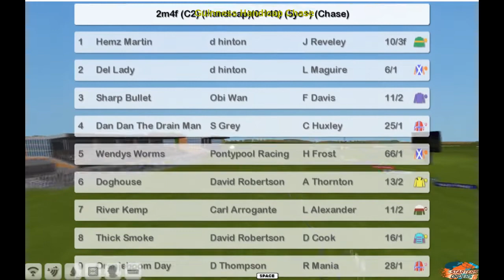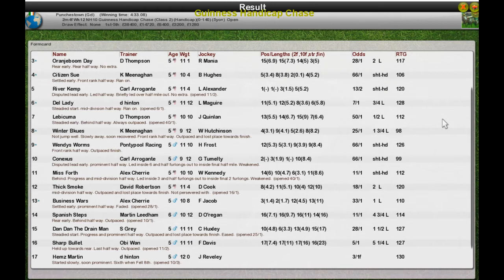Wk12 NH10 Guinness Handicap Chase